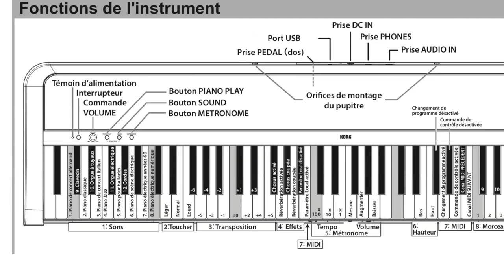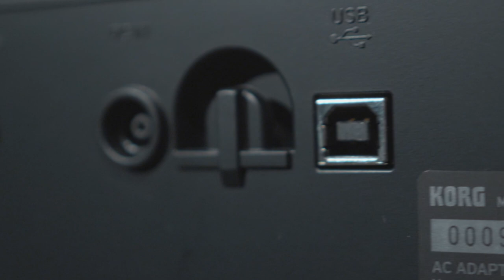Présentation du piano numérique KORG B2 (vidéo de La Boite Noire)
Présentation complète du piano numérique KORG B2 par Michel Deuchst.

Les claviers KORG sont une référence mondiale. Avec cette nouvelle gamme de piano numérique, assurez vous d'avoir le meilleur rapport qualité prix pour jouer du piano.

FICHE TECHNIQUE
- Clavier de 88 notes touché lourd NH-4
- Échantillonnage stéréo sur quatre couches stéréo note à note
- Équipé de sonorités de piano acoustique : Allemand, Japonais, Italien...

- 12 Sonorités internes

- Interface USB type B
- Livré d'origine avec une pédale de sustain métallique forme piano et d'un pack logiciel
- Extension 3 pédales (en option)
- Nouveau système d'amplification MFB Servo Technology pour un son ample, profond et précis de 2 x 15 Watts.
- 120 notes de polyphonie
- Fonction partner (séparation du clavier pour deux pianistes dans la même tessiture)
- Le pupitre du B2 dispose d'une agrafe de page qui maintient les pages de la partition
- Finition particulièrement soignée offrant un design sobre et moderne
- Métronome intégré, réverbe, chorus, transposition, etc.
- Dimensions : 1,312 × 336 × 117 mm
- Poids : 11,4 Kg
- Accessoires : adaptateur secteur, pupitre, pédale forte type piano
- En options : pieds noirs (STB1-BK) - 3 pédales : PU-2